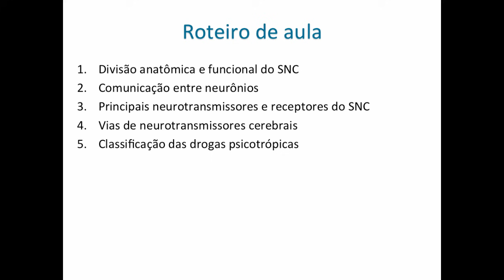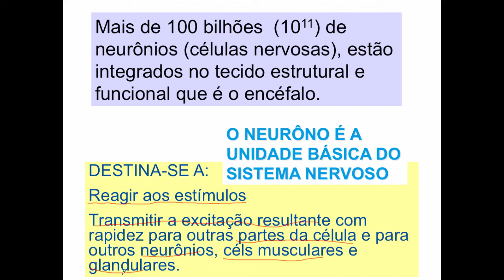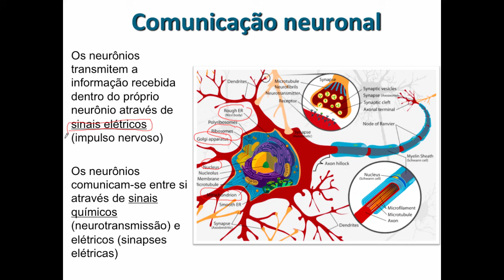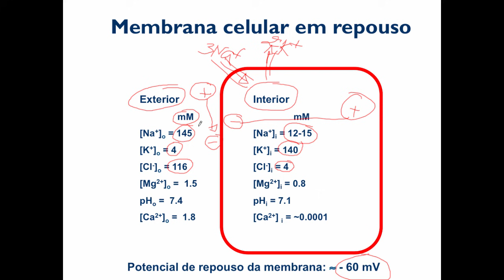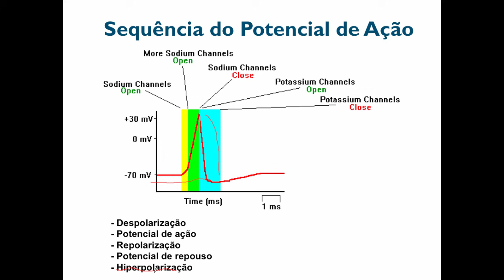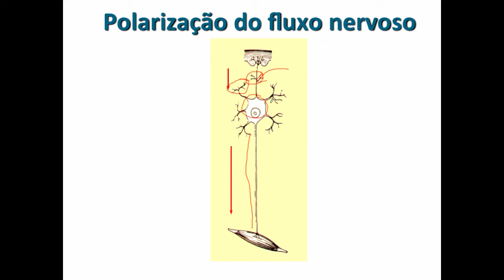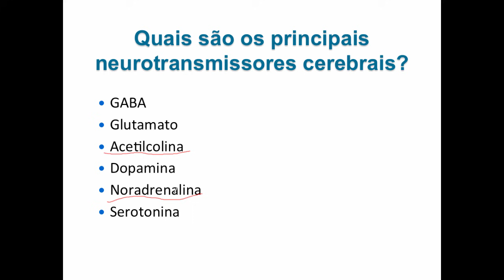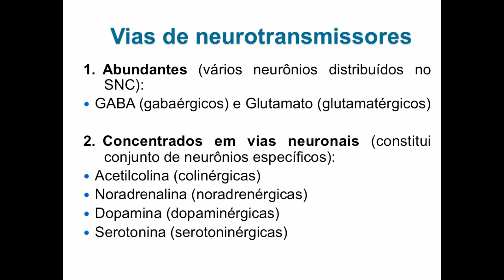Curso de Farmacologia: Aula 9 - Introdução a farmacologia do SNC - Aspectos anatômicos e funcionais